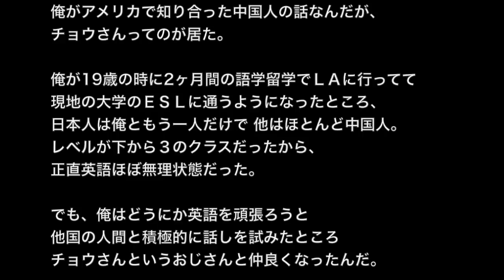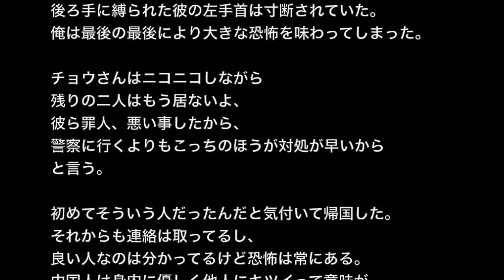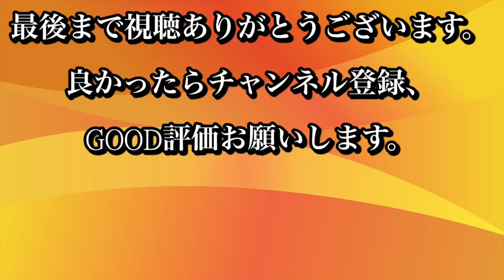【生きてる人間が一番怖い】「チョウさん」いいよ許すよ。【洒落にならないほど怖い話】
☆お勧め動画☆

※ストーカー・生きてる人間が一番怖い系※【本当にあった怖い話５６２】「ストーカーの誤算」２ちゃん 洒落にならないほど怖い話を集めてみない？

【土着信仰系】「物の怪封じの山」どうして俺がいることがわかったんですか【洒落にならないほど怖い話】

【土着信仰・憑き物系】「オサキギツネと犬神」どうもあなたがた、歓迎されなかったようです【洒落にならないほど怖い話】

【土着信仰系？】「白蛇様の宿命」わたしが連れていく・・・【洒落にならないほど怖い話】

俺がアメリカで知り合った中国人の話なんだが、チョウさんってのが居た。

俺が19歳の時に2ヶ月間の語学留学でＬＡに行ってて、現地の大学のＥＳＬに通うようになったところ、日本人は俺ともう一人だけで 他はほとんど中国人。
レベルが下から３のクラスだったから、正直英語ほぼ無理状態だった。